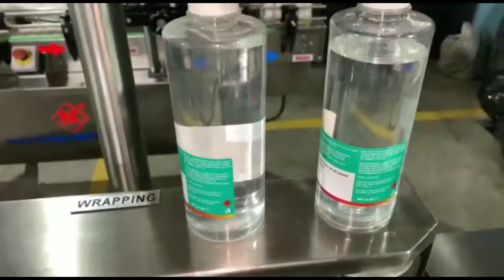Automatic Pet Bottle Sticker Labeling Machine